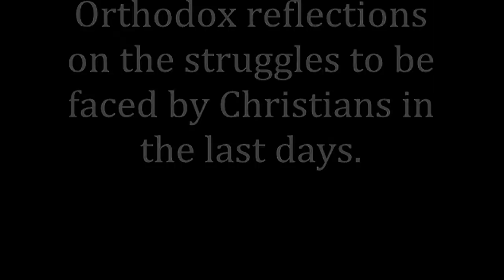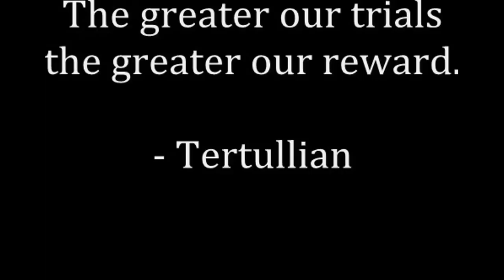Christians in the last days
A few reflections on the struggles we face as Christians particularly in the twenty-first century.
I invite you to visit my Facebook page: Father Spyridon books